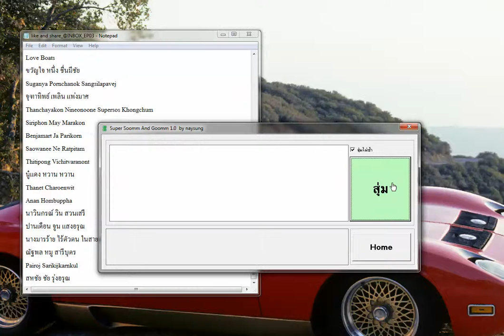ประกาศชื่อผู้โชคดี "กิจกรรม like and share" @INBOX _ครั้งที่ 3